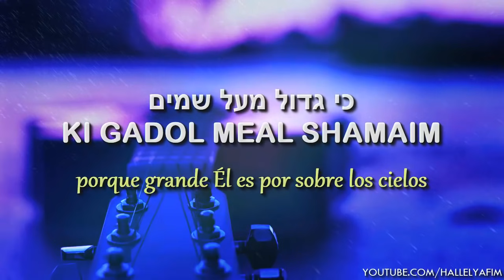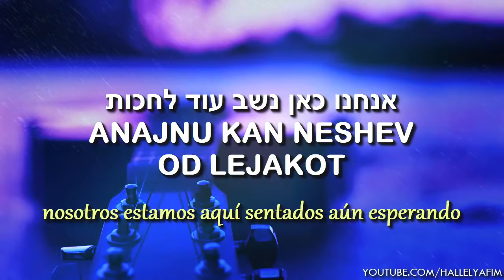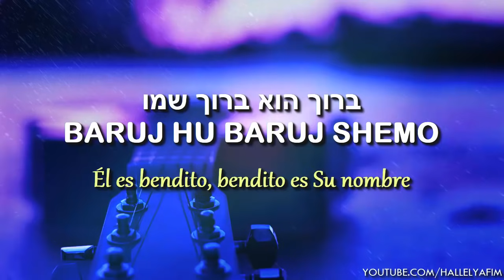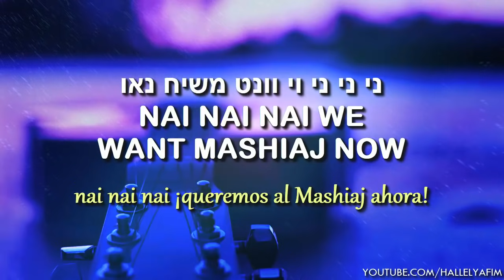Barju et Adonai | ברכו את אדוני - ¡Bendecid a Adonai! | Canta: Haim Israel - חיים ישראל